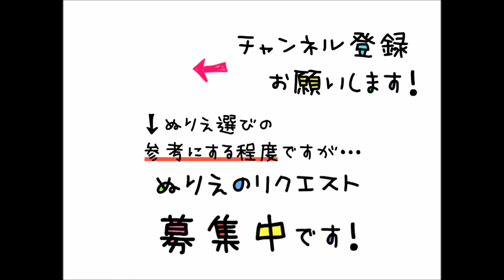【９色】ミッキーマウス ３５周年衣装 ぬりえ mickey mouse Disney 35th disneyland coloring page coloring book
たくさんのリクエストの中から、今回は...
ミッキーマウスの３５周年衣装にしてみました★
コメントくださったみなさん、ありがとうございます！

GWにディズニーランド行ってきましたー！！
リニューアルしたイッツアスモールワールド！
家族みんなで大興奮で乗ってきました★

我が家の１日のディズニールートは主人が決めるんです★
家族の要望を取り入れ、FPや待ち時間を下調べした上で完成させるので、完璧な無駄のない１日になるのです！！
ほんと、驚くほど完璧ですよ。

他にもたくさんリクエスト頂いているのに応えられずにごめんなさい！ずらーっとリストにして検討しております。

本当に本当に本当にありがとうございます！！

毎回書いてますが...
イラストは写し取っていますので、絵が上手い訳ではありません。
塗り絵だけを楽しんでいただければと思います。

色塗り時間→2時間30分
色鉛筆→ステッドラー　９色

Please give me a gentle evaluation.

ShiHobby Box動画

No.1　祝27万回再生！！
【３色】アンパンマン　バイキンマン　ドキンちゃん　ぬりえ　色鉛筆画　anpanman　baikinman　coloring book　coloring page　colored pencil

No.2　 祝 25万回再生！！
スプラトゥーン２　テンタクルズ　リクエストぬりえ　Splatoon2 hime iida switch coloringpage

No.3　祝  18万回再生！！

No.4   祝  13万回再生！！
【３色】ぬりえ　クレヨンしんちゃん 爆盛！カンフーボーイズ ～拉麺大乱～　3colores shinchan movie kids coloringbook

No.5　祝13万回再生！！

No.6　祝 12万回再生！！.:+*
キラキラ☆プリキュアアラモード　キュアマカロン　琴爪ゆかり　色鉛筆画　coloring page　precure a la mode　Kotodume Yukari Curemacaron

No.7　祝 12万回再生！！
HUGっと！プリキュア　キュアエール　キュアアンジュ　キュアエトワール　はぐたん　ぬりえ　色鉛筆画　hugttopricure cureange coloring

No.8　祝10万回再生！！
映画「かみさまみならい　ヒミツのここたま　奇跡をおこせ♪テップルとドキドキここたま界」eiga cocotama

No.9.
キュアパルフェ　キラキラ☆プリキュアアラモード　precure cure parfait kirahoshi shieru kirakira precure a la mode

No.10
映画　プリキュアドリームスターズ　３色　色鉛筆画　シズク　サクラ　precure dream stars　coloring page　sakura　shizuku　colored pencil

SHIHO関連URL
●ShiHobby Box～Instagram～
　　フォロー、いいね、コメントよろしくおねがいします♡

●切り絵ウェルカムボードショップHP～結〜
　　世界に１つのウェルカムボードを♡

●切り絵ウェルカムボードショップ～minne～
　　大切な日の思い出に写真から素敵な切り絵を制作♡

●切り絵ウェルカムボードショップ～Instagram～
　　過去の販売商品を掲載♡贈り物にも大人気です♡